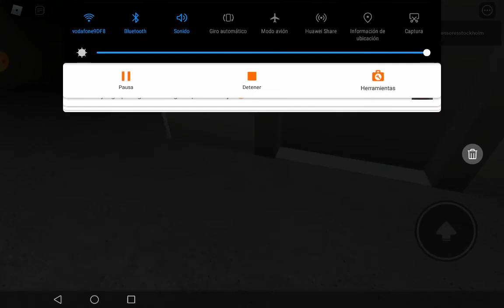Kone Monoespace 500 elevator kone headquarters, Roblox